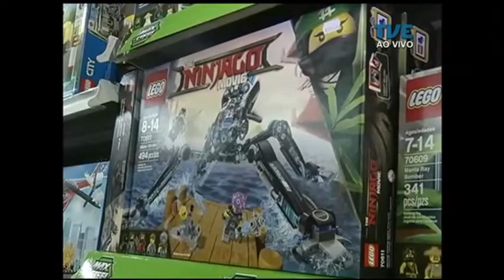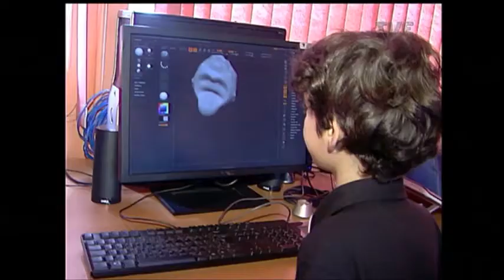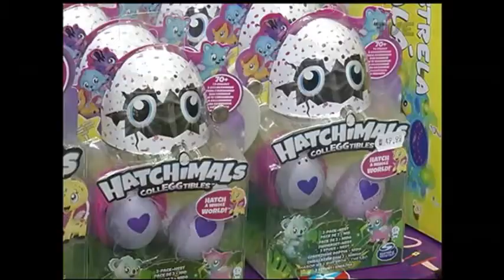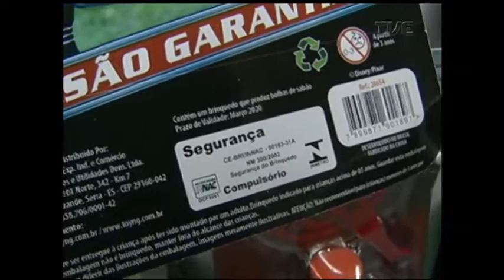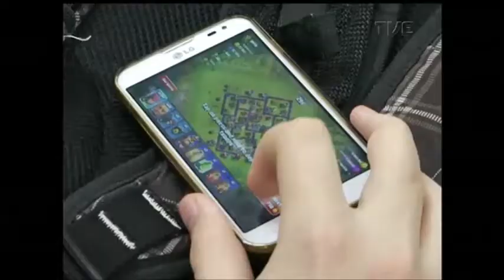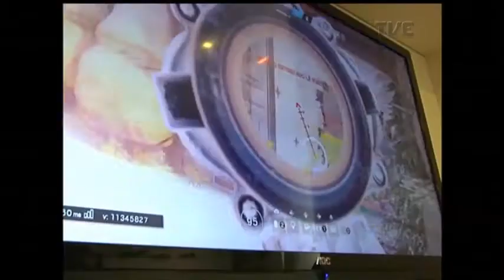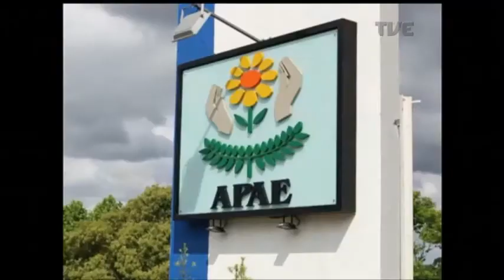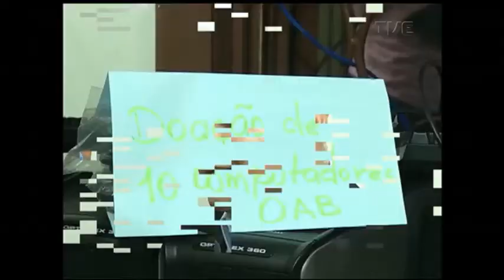Panorama | TVE - 11/10/2017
Um dia para brincar.
O Panorama de hoje é dedicado a elas, as crianças.

Vamos falar sobre o significado do 12 de outubro para os pequenos e também para quem já cresceu.

As dicas para não errar na compra dos presentes.

Os brinquedos que divertem e educam.

E os riscos por trás dos jogos eletrônicos.

Veja também: escritora Valesca de Assis é escolhida patrona da Feira do Livro de Porto Alegre.

E o destino das fundações estaduais após decisão do supremo que autoriza demissões de servidores.